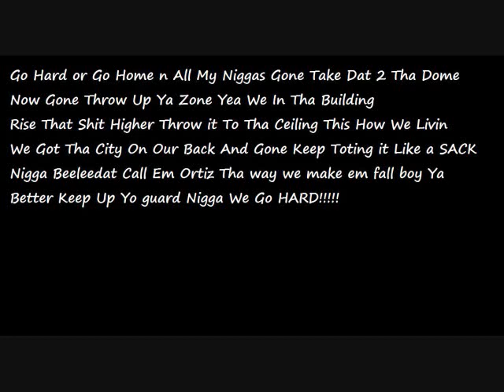RayBanGang ft Lady Murk - Go Hard